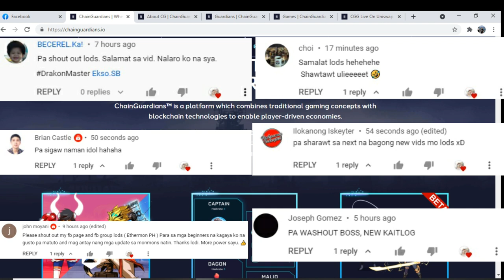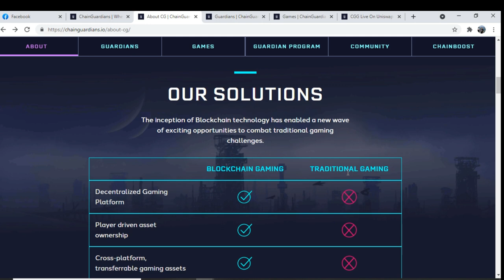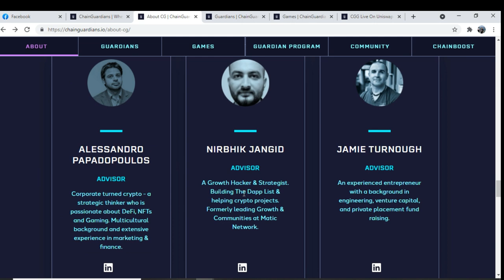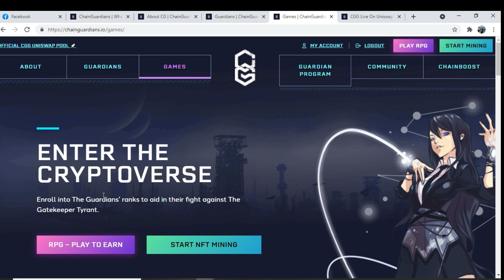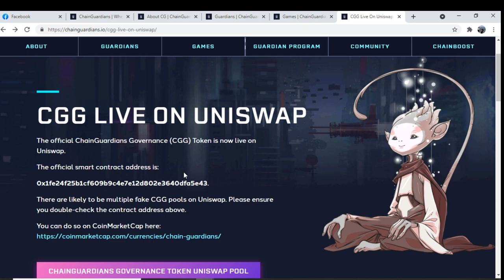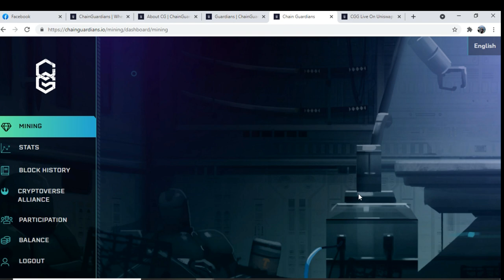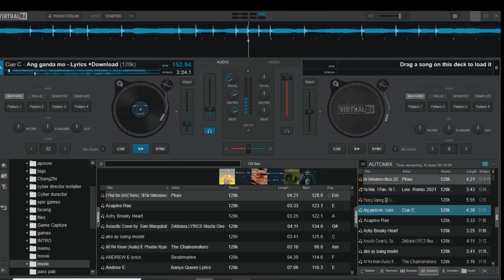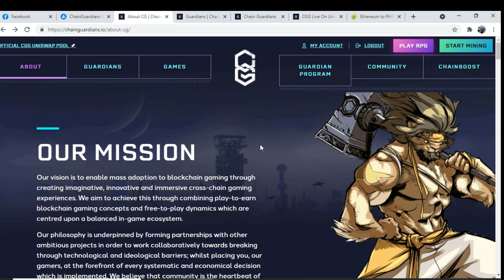Chain Guardian New NFT Game Play To Earn/Free to Play 7/24/21 (Tagalog)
ChainGuardians™ is a platform which combines traditional gaming concepts with blockchain technologies to enable player-driven economies.

Within the ChainGuardians™ ecosystem, players can participate in our free-to-play NFT Mining Platform and Role-Playing Game; both of which allow players to earn income, turning your time and energy into tangible rewards.

Open PVP, PVE , Weekly Boss and many more.

ChainGuardian PH Page: come and join now for more update and tutorials and tips

FB Group MyDefiPet PH Tambayan(we are looking for active Moderator)